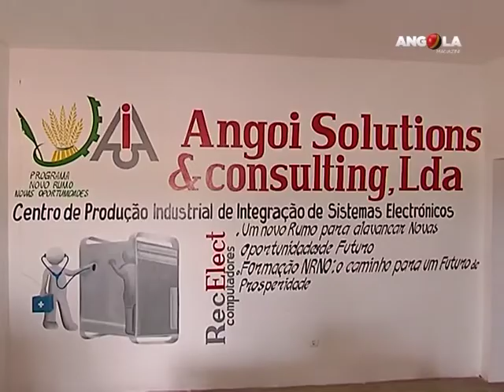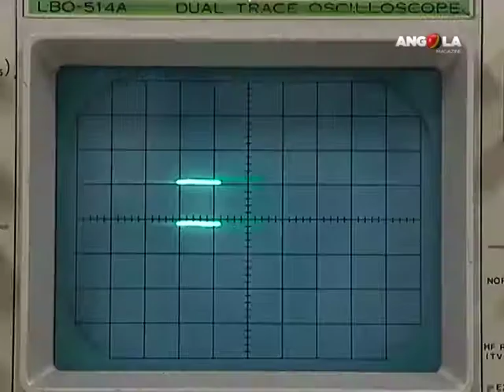Reclusos aprendem informática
Reclusos da comarca de Viana comprometidos com uma nova vida, aprendem informática.